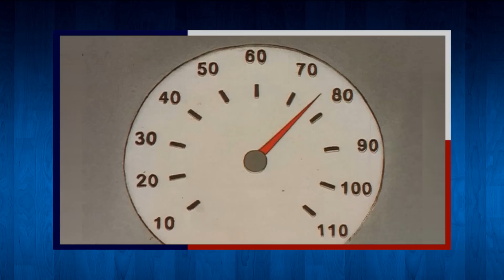The Tornado Reckoning, AKA Humpty’s Revenge - King of the Hill Review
Subscribble for more Dale Gribble.